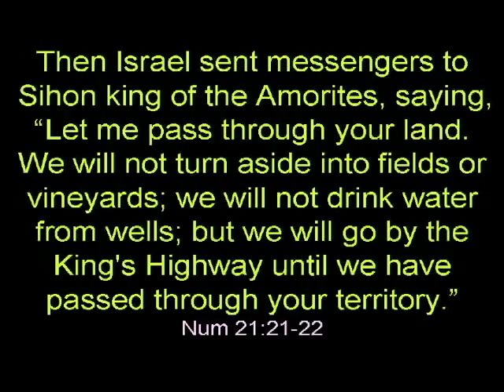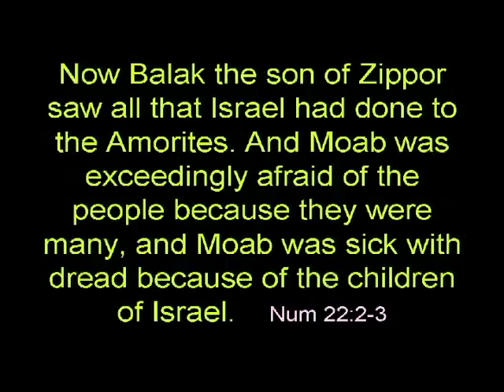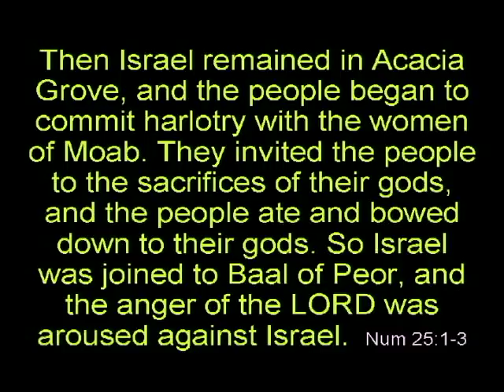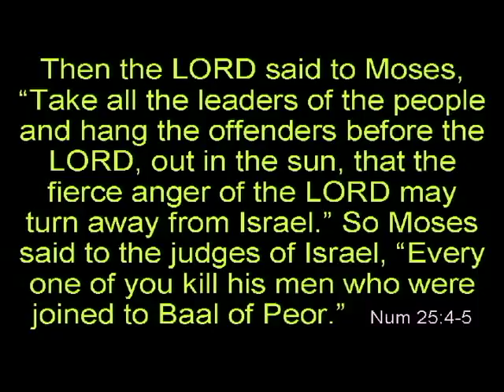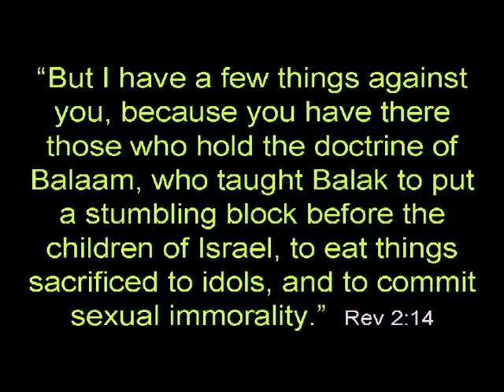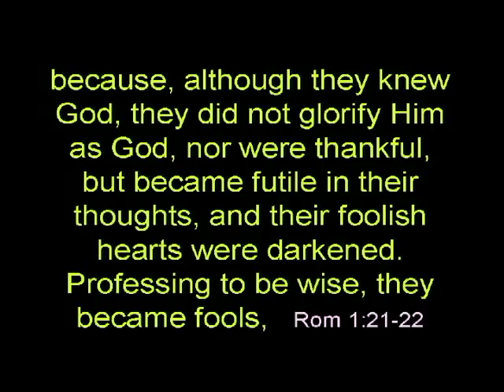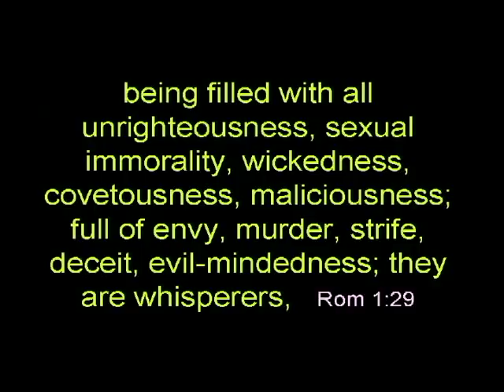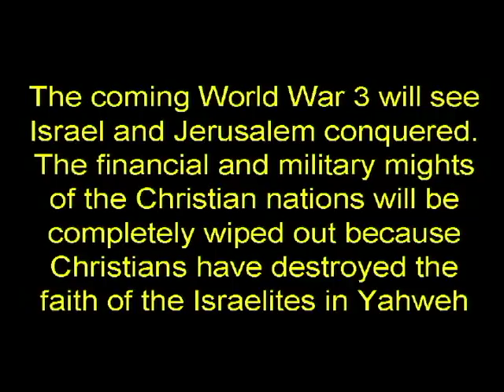Coming WW3 Pt 04 - Woe to Christian Nations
All this while, after the reformation of Israel in 1948, God has been trying to encourage the Israelites to have faith in the bible so that they will believe at the appearance of our Lord Jesus Christ that He is their Messiah. God promised them that they will have His peace, which they had before the 1993 PLO-Israel Peace Treaty was signed. Though the neighbouring Arab nations attacked Israel since 1948, God help Israel each time to defeat their enemies and inflicting great losses upon them. The land they return to, once again turns from wasteland into a land of `milk and honey'. Their faith in Yahweh was good and they praised Him all the time.
However in 1993, Christian nations led by President Clinton of USA pressurized Israel to sign the abominable PLO-Israel Peace Treaty, which required the giving away of Jericho (remember the walls), Gaza strip (David killing Goliath the Philitine) and the West Bank.  This land was given to them by God as their eternal inheritance. The financial power and the military might of the Christian world (esp. USA) then, convinced President Rabin to sign this treaty. President Rabin was assassinate in 1995. God removed him as an example to the Israelites. This abomination is outright an insult to Yahweh. Since then Israel suffered from constant harassments, suicide bombing and rocket attacks from the Palestinians from both West Bank and Gaza strip.
The West (US, EU and other former Christian nations) has also defiled their land by approving homosexuality, which is an abomination to the Lord. Very soon God will allow the West to be destroyed by the Muslims in the coming WW3.

God prevented Israel and allies to attack Iran in November 2011

The destruction of the faith of the Isrealites will result to God destroying the financial power and the military might of the Christian nations during the coming World War 3. This will bring all Christians to their kneels and this will help them to pray and rely on God for their livelihood and future. At the same time God will use this war to cleanse His church to prepare a people of faith to face and overcome the 5th Seal (Martyrdom) before the Rapture at the 6th Seal. Christians' faith will then become like those of our fellow brethren during the time of the early New Testament church. Hallelujah, to God be the glory for His great wisdom and love for all mankind especially the Christians and also the Jews.